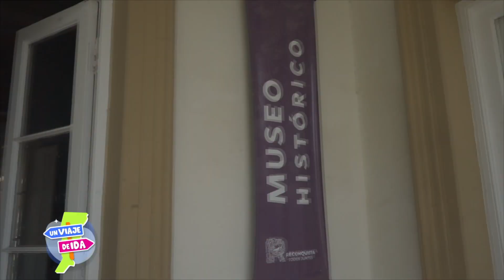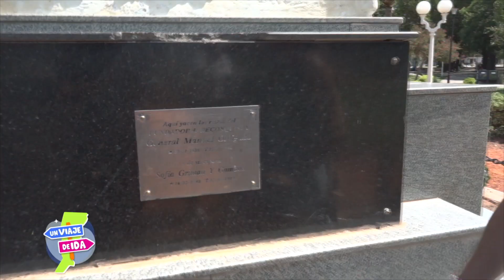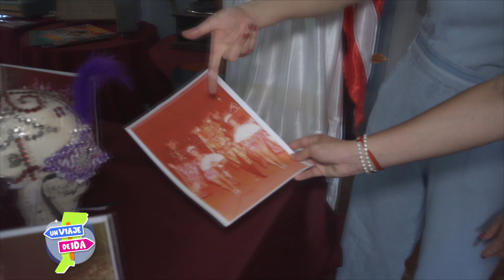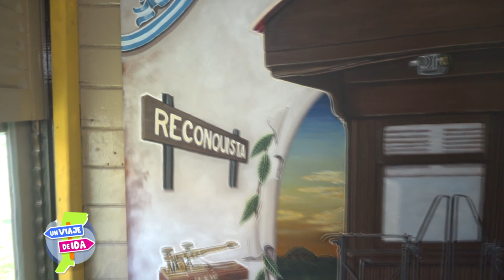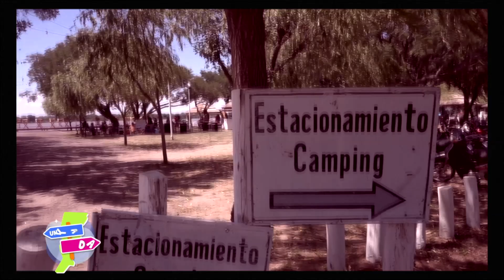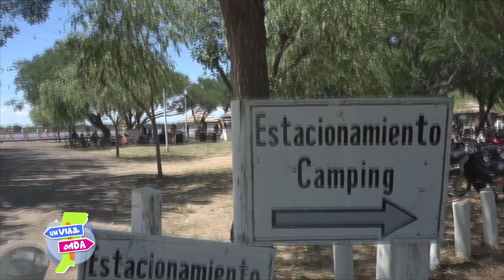Un Viaje De Ida - Reconquista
A solo 325km de la ciudad de Santa Fe y sobre ruta nacional 11 se encuentra Reconquista. Ciudad cabecera del departamento General Obligado, se destaca por estar en uno de los humedales mas grandes de Sudamérica, Jaaukanigás.